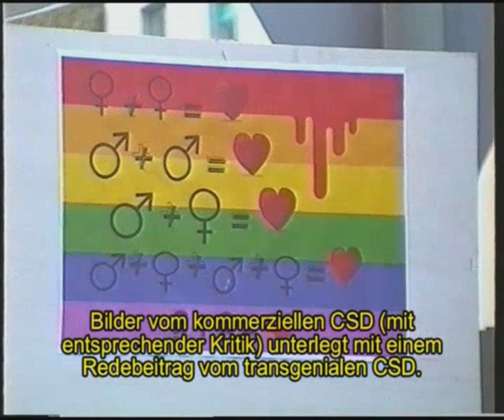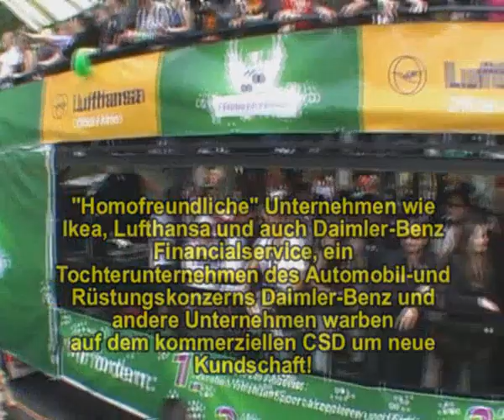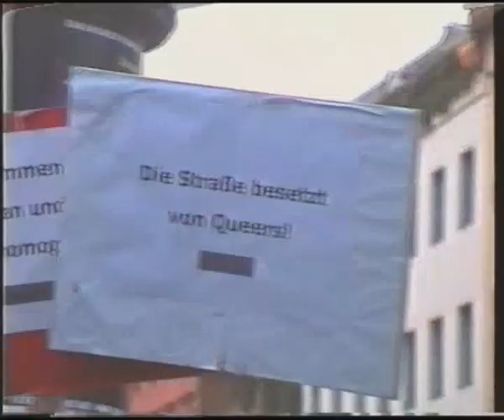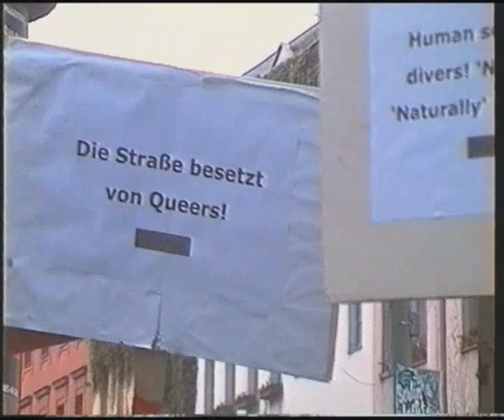CSD und Transgenialer CSD Berlin 2011